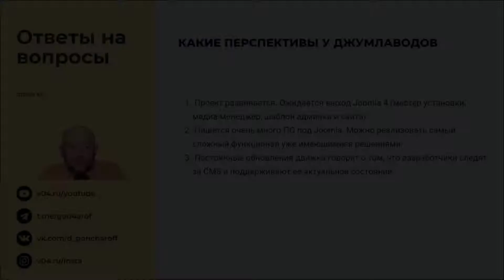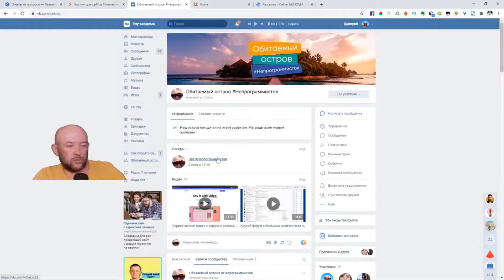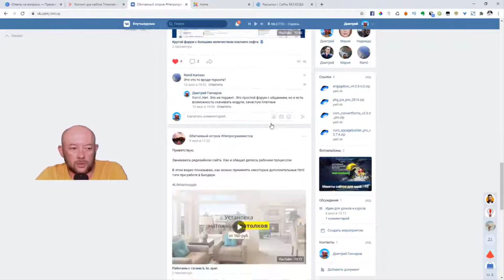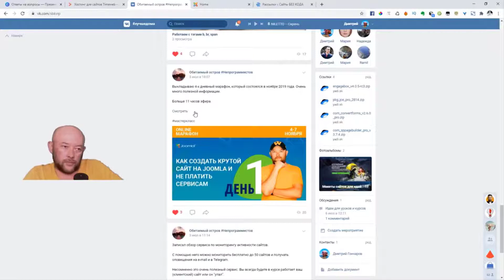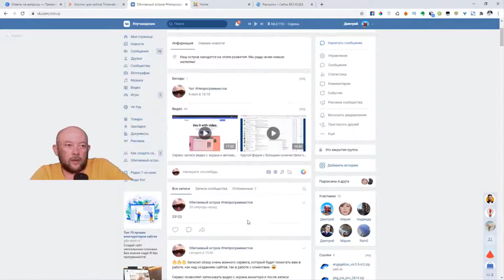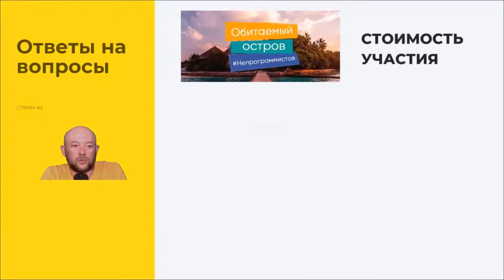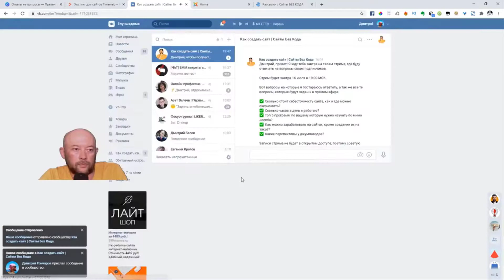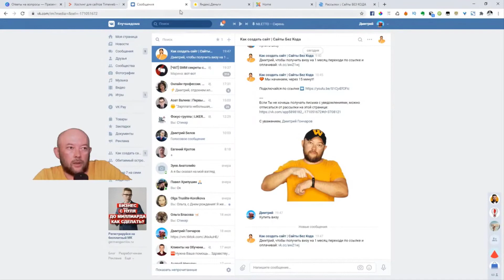Обитаемый остров непрограммистов. Закрытый клуб.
Представляю вашему вниманию уникальный клуб для тех учится или умеет создавать сайты, но при этом не разбирается в программировании.
Очень много полезного, уникального контента и личного опыта уже оценили участники клуба.

Для того, чтобы стать участником клуба напишите "Купить визу" (без кавычек) в сообщения сообщества